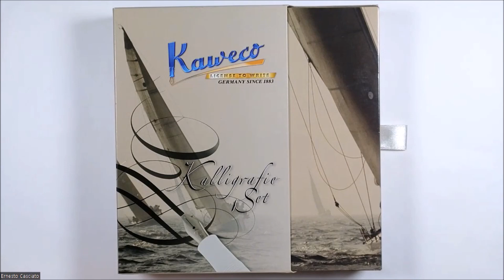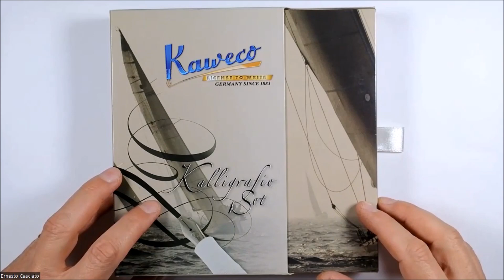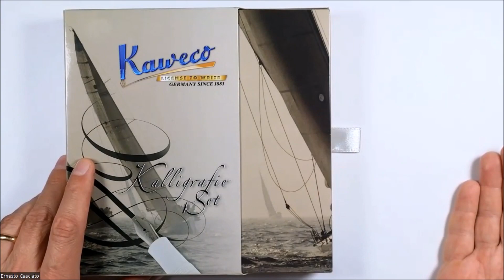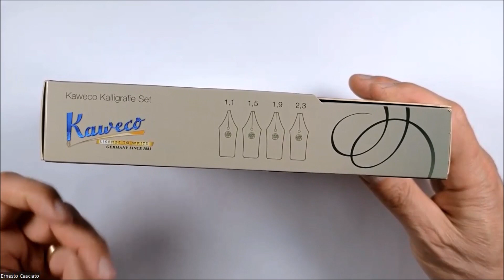Kaweco Set Calligrafico - Ernesto Casciato - CSR Quiet Fountain Pen